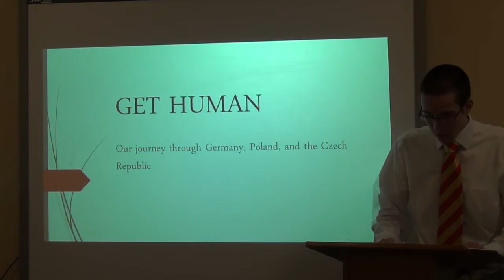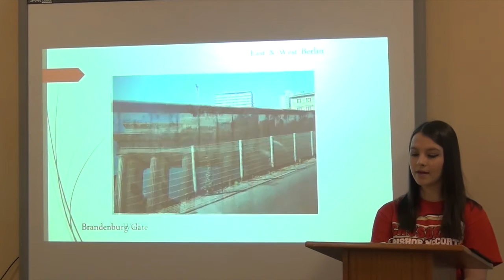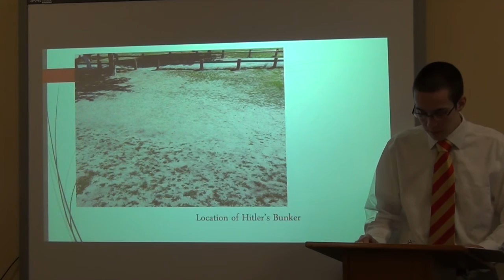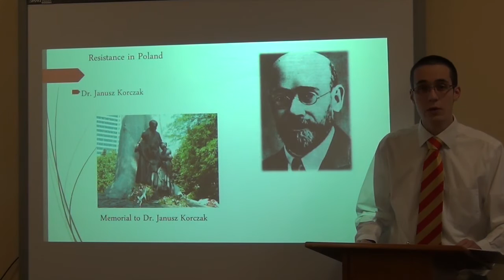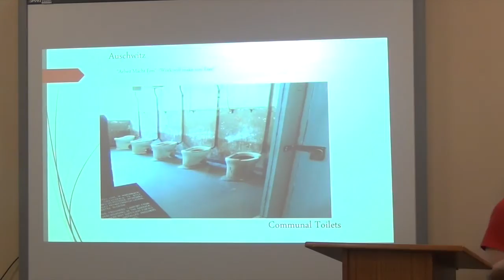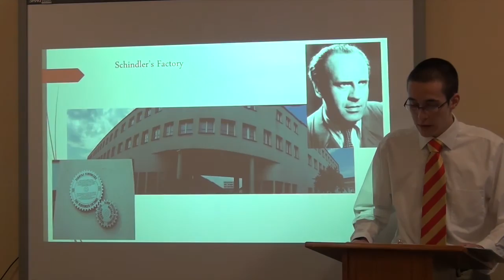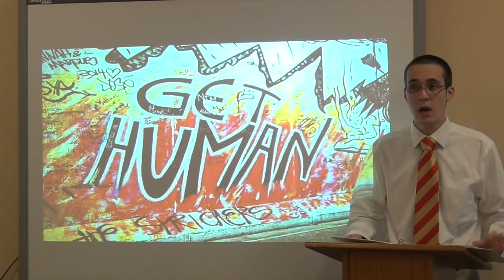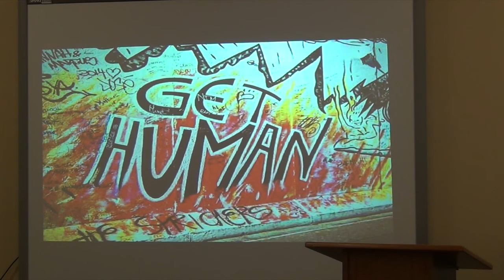Holocaust Presentation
Three Bishop McCort Catholic High School (Johnstown, PA) students traveled to Berlin, Germany; Warsaw and Krakow, Poland; and Prague, Czech Republic, with their teachers during the summer of 2015 to study the Holocaust. This video is the presentation they made to the community and the school to share what they learned so the horrific events of the Holocaust will never be forgotten and to spread the message of tolerance and respect.